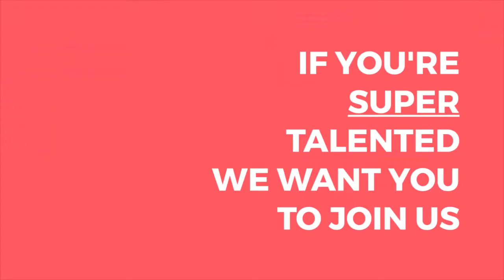Founder & CEO Tim Kunde about Friendsurance Vision | Friendsurance Careers